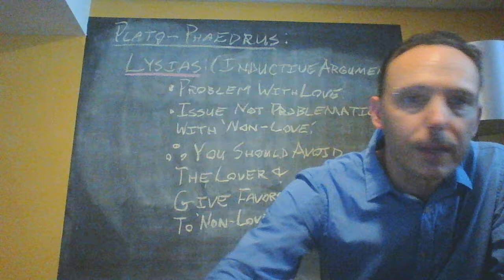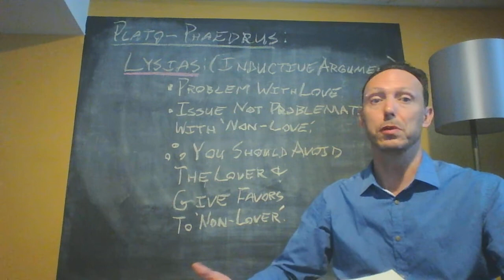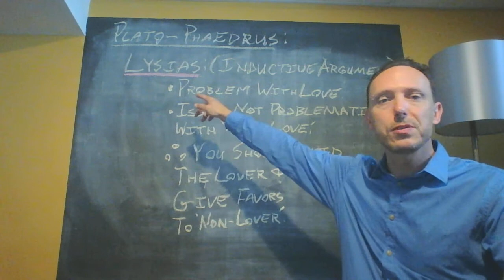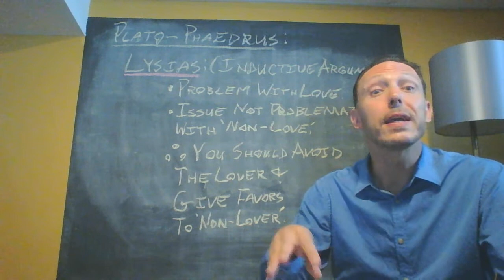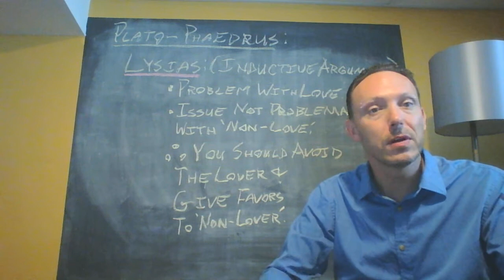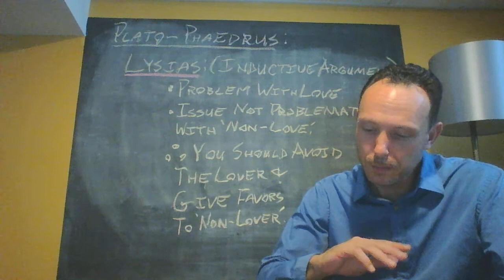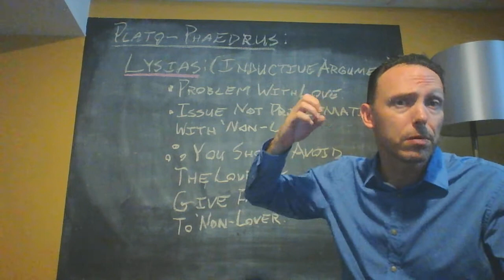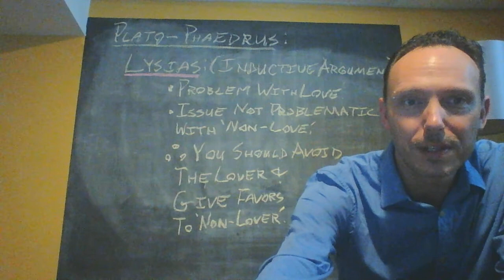Plato Phaedrus Lysias